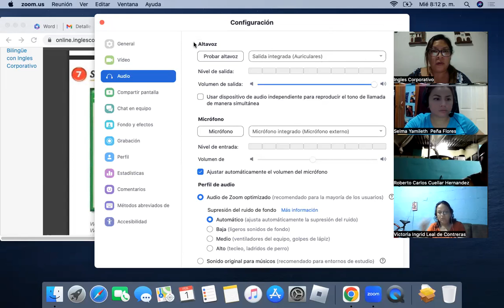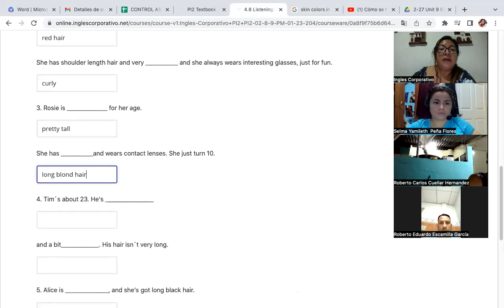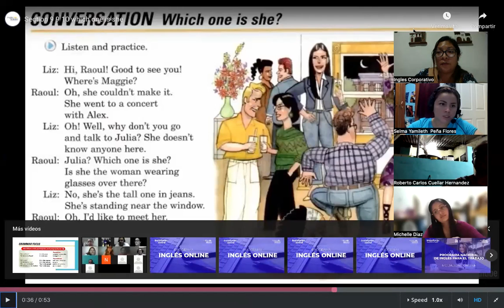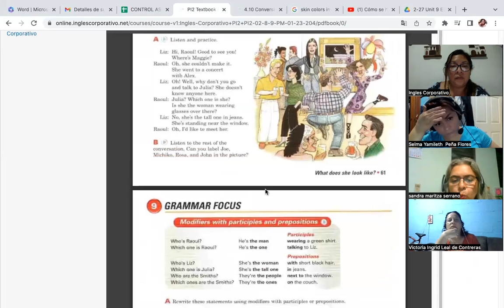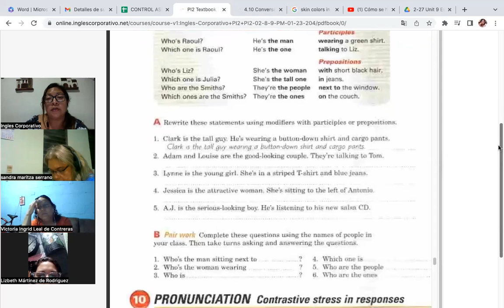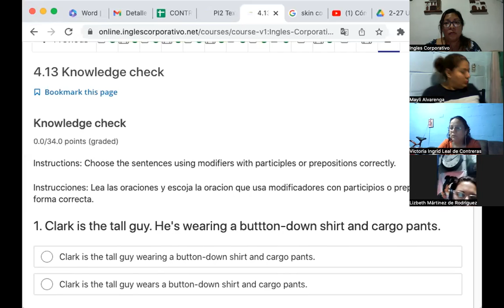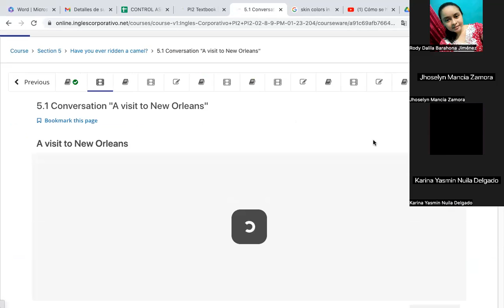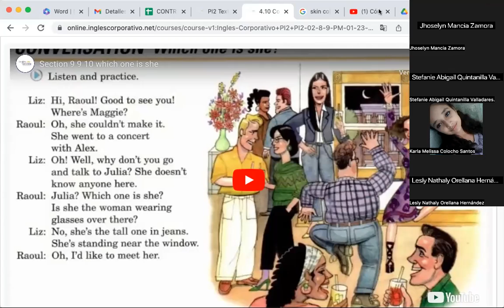Class 11-01/02/2023-FI-REGA-104-Córdova De Bonilla-Modifiers